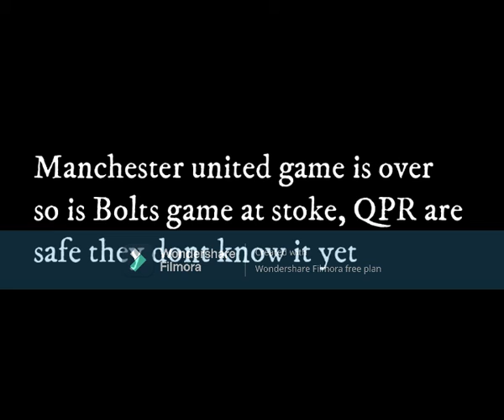Aguero iconic goal man city 3-2 QPR - peter drury